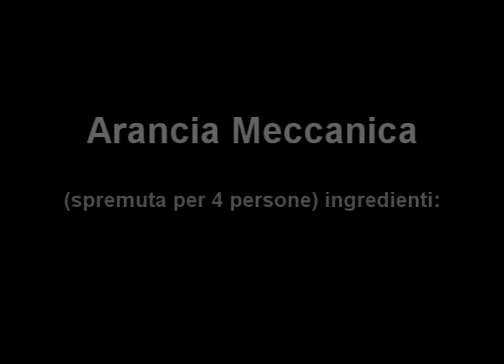Arancia Meccanica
Nessun riferimento al capolavoro cinematografico.